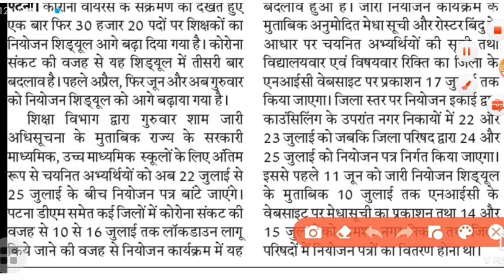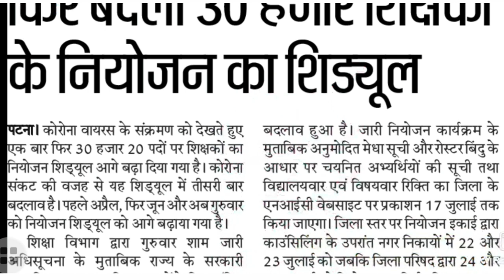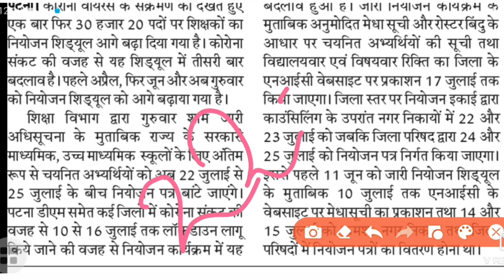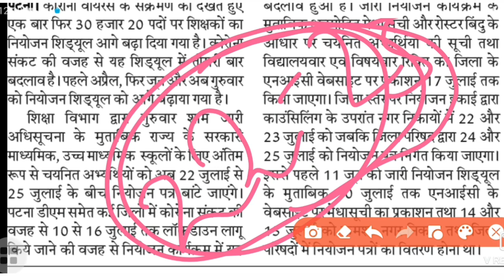youtube video #-WAX3GEmYew